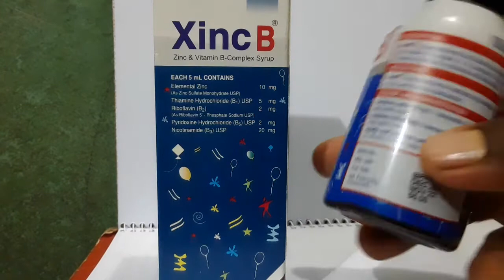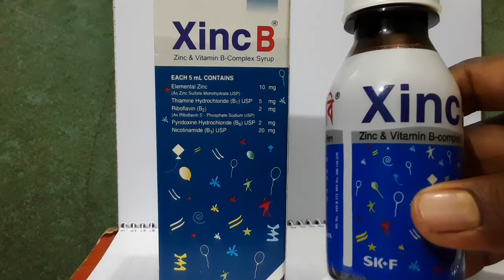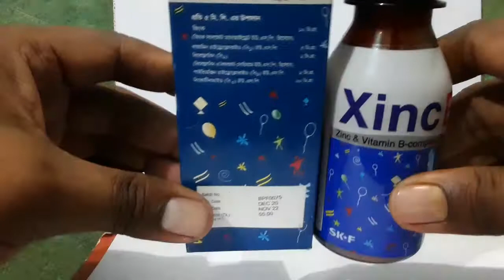জিংক,ও ভিটামিন বি কমপ্লেক্সে যাদের শরীলে নাই তাদের জন্য।